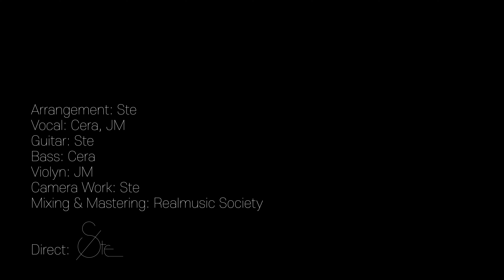귀멸의 칼날 오프닝 홍련화 '紅蓮華' 커버 뮤직비디오 / Demon Slayer Opening 'Gurenge' Cover MV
안녕하세요 Ste 입니다!
출판사 디앤씨미디어 편집부 채널에서 컨텐츠로 사용될
애니메이션 OST 커버에 편곡과 촬영으로 참여하였습니다 :)

악기 초심자도 무난하게 완주 가능할 것
편집자 분의 특기인 바이올린 연주를 살릴 수 있을 것
그럼에도 원곡 특유의 강렬함을 잃지 않을 것이
편곡의 주 방향이었습니다.
촬영도 편곡의 분위기를 잘 살려서
편집자분들을 멋지게 담을 수 있도록 노력했습니다.

◎보유장비
-CAMERA
  SONY FX30
  SONY a7C2
-LENS
  TAMRON 28-75mm F/2.8 Di III VXD G2 A063
  SONY SELP18105G 18-105mm F4 G OSS
  SONY SEL35F18 E 35mm F1.8 OSS
  SIGMA C 18-50mm F2.8 DC DN
  SAMYANG AF 12mm F2 E
  VILTROX PFU RBMH 85mm F1.8 STM
-GYMBAL
  Zhiyun WEEBILL 3S